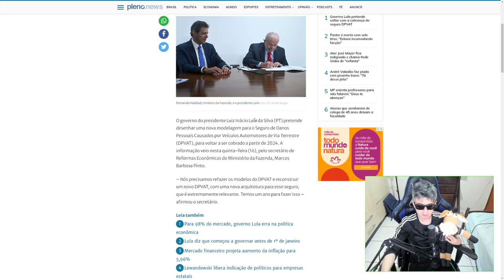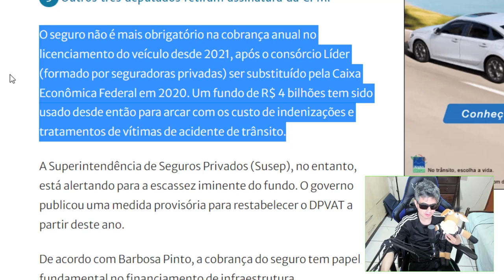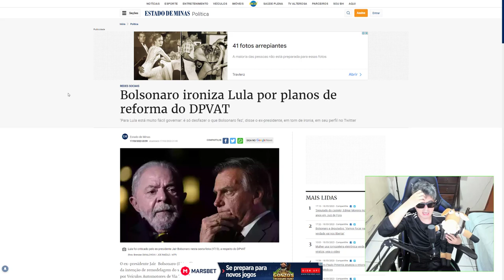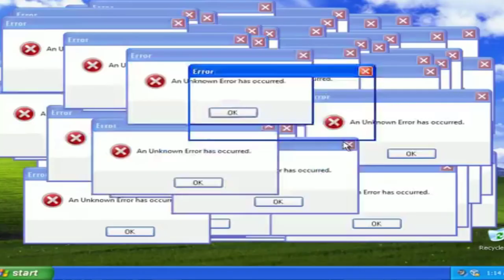DPVAT pode voltar a ser cobrado dos motoristas a partir de 2024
Seguro não é mais obrigatório desde 2021